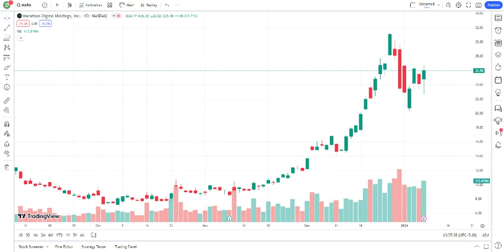MARA Stock Marathon Digital Holdings Inc Stock Breaking News Today MARA Stock Price Prediction